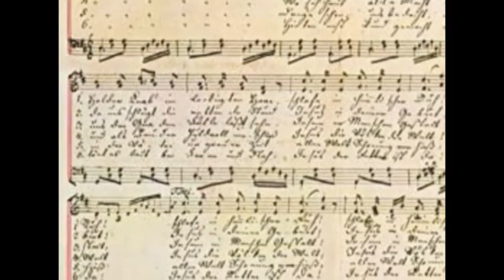Today in History for December 25th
George Washington crosses the Delaware River; Soviet President Mikhail Gorbachev resigns; Ousted Romanian leader Nicolae Ceausescu and his wife are executed; James Brown dies. (Dec. 25)